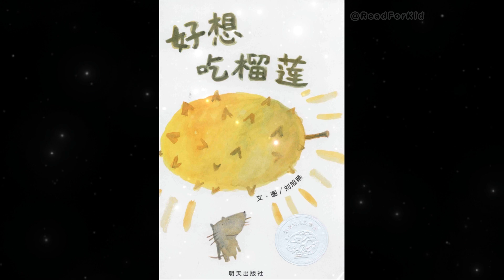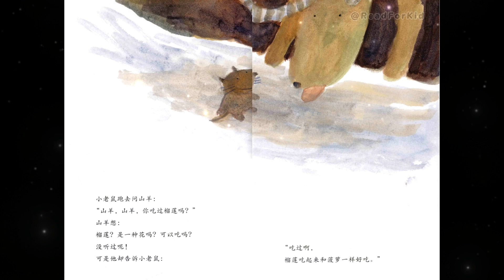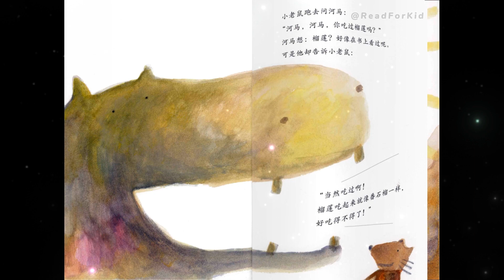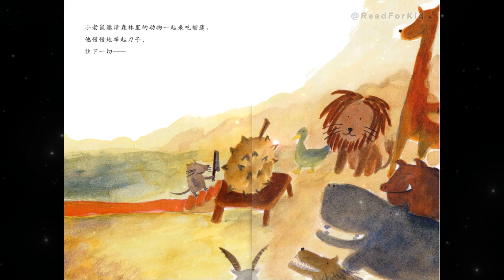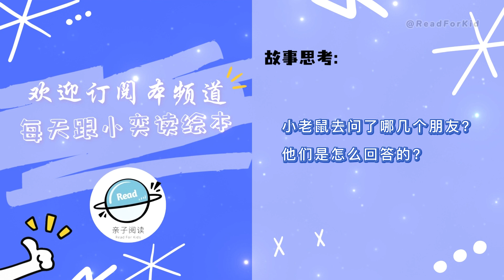《好想吃榴莲》EP483 | 睡前故事 | 童話故事 | 儿童故事 | 晚安故事 | 中文绘本故事 | Chinese Fairy Tales - ReadForKids亲子阅读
~😍 小老鼠很想知道榴莲是什么味道的，一场有趣的探索开始了 😍~

💗 本期绘本：《好想吃榴莲》 ◎ 刘旭恭 文/图
★从没吃过的榴莲,好奇的小老鼠，舌尖上的冒险
★榴莲的味道，就是探索的刺激，分享的甜蜜
★幼儿初探未知世界的图画书
★第十四届“信谊幼儿文学奖”图画书创作类佳作奖

🐀：本书从一只小老鼠突然想吃榴莲开始，展开了一场有趣的探索之旅！故事简单，以一种单纯的渴望出发，带来了连串的行动，终于得到了真正的答案。这样的寓意，相当能贴近幼儿初探世界的经验。勇于尝试的小老鼠，从想、询问，到付诸行动去买、切开；从不适应到大口品尝，这些追求渴望的过程和加起来的满足，远胜过榴莲带来的滋味。想看看这个可爱的故事吗？

💗作者简介：
 刘旭恭
1973年出生于台北石牌，台大土木研究所毕业。1996年参加“陈璐茜手制绘本教室”后，开始画图画书。现为“图画书俱乐部”和“绘本地下室”成员。他曾获信谊幼儿文学奖第十四届佳作及第十八届首奖，并曾任小大绘本馆、毛毛虫儿童哲学基金会和新店小区大学绘本讲师。现专职画画和写作。他的作品有《贝壳化石》《好想吃榴莲》《阿公的光屁股》《请问一下，踩得到底吗？》等。